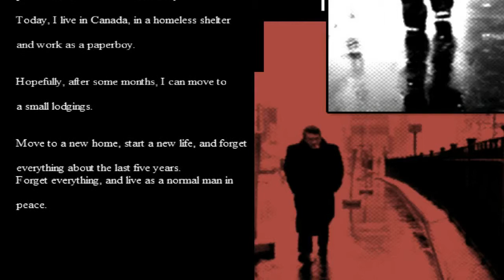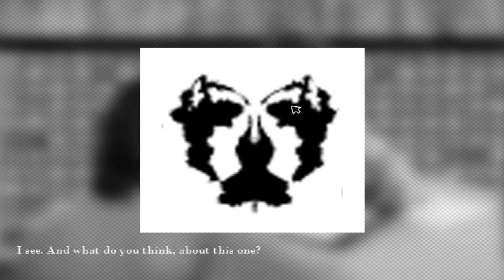Septone Plays: The Room: 2 Endings! - Part 2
2 Endings, Which of which? The Best Ending and the Good Ending. Well I don't think so I'll do the Bad Ending well lets see.

Synopsis of the game?
It's a short first person game with multiple endings. The main aim of the game is escape from a room.

Note: You'll need a GameJolt Account to Login to this game for having Achievements and you'll need to set your token.

GamerPogie4, Pogie4, Septone, Twilight Sirius are all the same!